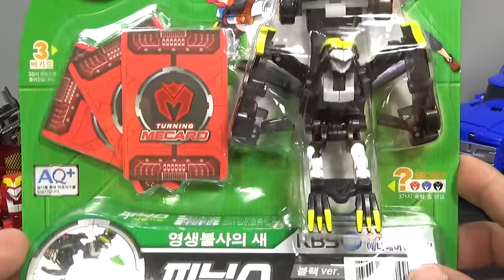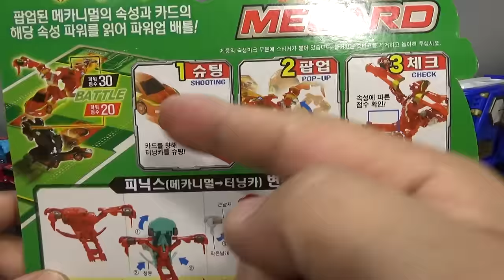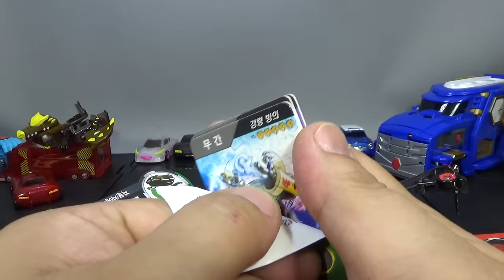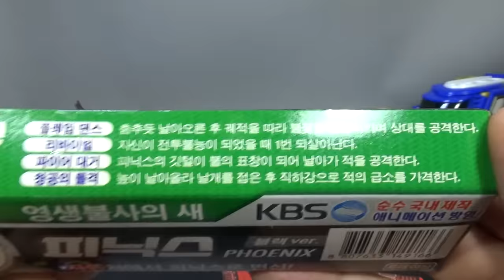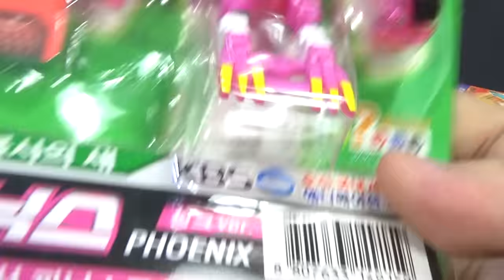피닉스 블랙 버전 터닝메카드 찬의 메카니멀 영생불사의 새, 자동차 로봇 변신의 검은색 손오공 장난감 리뷰 Turning Mecard Phoenix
손오공에서 헬로 카봇에 이어 2014년도 하반기에 새롭게 선보인 어린이용 장난으로 주인공 나찬과 미지의 세계에서 온 메카니멀의 우정과 모험을 담은 애니다. 총 30종류의 메카니멀이 등장할 예정인데, 보편적인 선악구도에 제 3의 목표를 가진 세력이 있는 게 특징이며, 지구인 나찬과 이계에서 온 리안, 이소벨은 세계 평화를 지켜야 하는 큰 목표 아래에 각각 다른 목표를 가지고 있다고 합니다.

메카드를 향해 터닝카를 슈팅하면 메카니멀로 변신하는데, 터닝메카드는 터닝카(미니카)와 메카드(놀이용 카드)의 조합으로 이루어진 카드 게임 으로 터닝카와 메카드가 결합됬을때 이루어지는 '터닝카의 변신'과 '메카드의 공개'를 기반으로 파워업 배틀이 진행 됩니다.
나만의 최고의 메카드와 터닝카를 선택! 슈팅과 파워업으로 점수를 얻는다! 보다 많이 득점한 테이머가 배틀에서 승리한다고 하네요.

구성
터닝카(메카니멀)
메카드를 향해 굴리면 메카니멀로 변신하는 미니카다. 굴려서 메카드와 만나면 자동으로 변신한다. 반대로 메카니멀에서 터닝카로 만들려면 직접 접어야 한다. 30종X3가지 색상=총 90종의 메카니멀이 출시될 예정이다.

메카드
게임할 때 쓰는 카드다. 메카니멀을 사면 무작위로 3장이 같이 들어있다. 120종 이상의 메카드가 출시될 예정이다.

배틀필드
놀이판이다. 메카니멀을 사면 같이 들어있는 설명서 뒷장에 간이 배틀필드가 있으며 트라이포스 배틀필드라는 제대로 된 배틀필드도 별매하고 있다.

터닝카 스타터
별매품이다. 터닝카의 슈팅을 보조하는 장치로 트레일러처럼 생겼다. 적재함 부분을 펼치면 슈팅을 위한 레일이 되고 터닝카를 넣고 접으면 보관함이 된다. 벨트클립이 같이 들어있어서 허리에 휴대하는 것이 가능하다.

메가테릭스
터닝카가 메카드와 만나면 변신하는 거라면 메가테릭스는 터닝카를 통과시카면 대형 메카니멀로 변신한다

나찬 (CV: 소연)은 이 작품의 주인공. 지구인 중 유일한 메카니멀 테이머다. 참고로 이름이 외자이기 때문에 성을 제외한 이름은 나찬이 아니라 찬이다.
미니카를 좋아하는 당찬 소년. 무언가 숨기는 것이 있는 이소벨에게 의문을 품고 이소벨의 진심이 무엇인지 알기 위해 노력한다.
지구인이라서 그런지 블루랜드의 기술과 레드홀의 기술을 모두 사용할 수 있다.
메인 메카니얼은 에반과 피닉스

제품명 -
가격 -
블럭수 pcs -
판매처 -